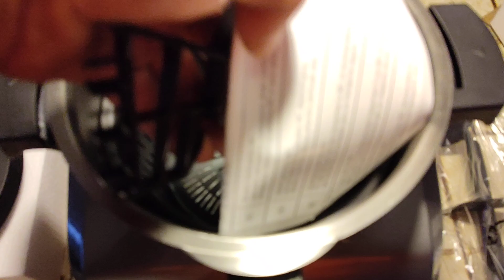Unboxing 🌹🍀🌹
Unboxing seid mal gespannt was da drinnen ist